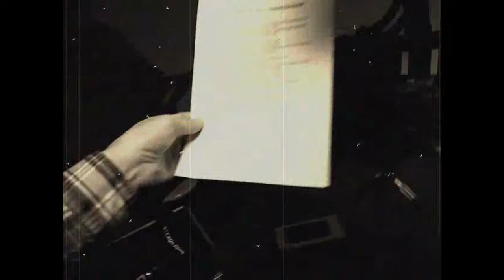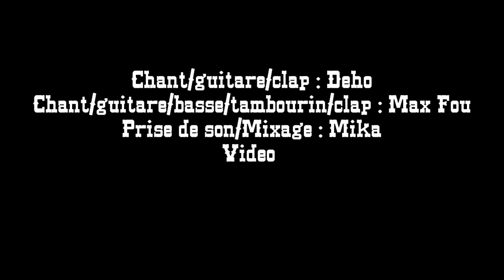Waiting around to die - Townes Van Zandt cover by Dého & Max Fou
Townes Van Zandt cover by Dého & Max Fou